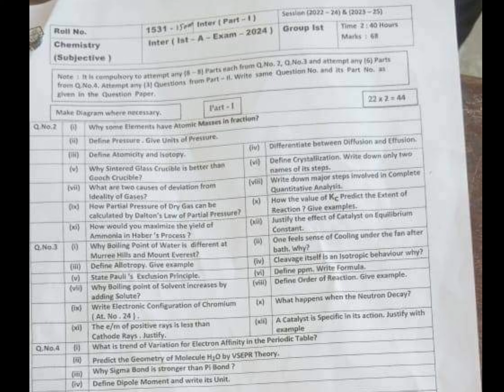bwp chemistry paper first group 11th class 2024 | chemistry paper bhawalpur board Group 1 1st year